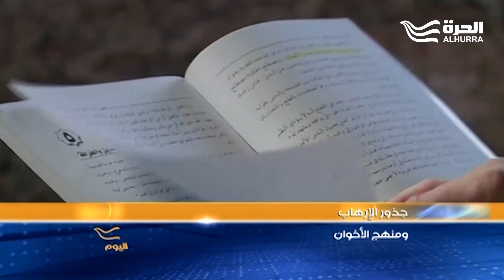جذور الإرهاب... كيف بدأت ولماذا؟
حين أفرجت واشنطن عن عدد من الملفات الخاصة بزعيم تنظيم القاعدة السابق أسامة بن لادن كان لافتاً للنظر أن الأصول الأولى للفكر الإرهابي الذي امتلك القاتل الأول وهيمن على أفكاره، جاء من مدرسة جماعة الإخوان المسلمين، فما أصل  الحكاية؟.. كيف بدأت، ولماذا بدأت؟